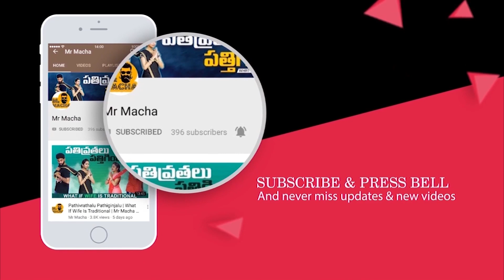Dear Brothers || HappyRepublicDay || Mr Macha || Telugu Short films 2021 || Telugu Web Series 2021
Dear Brothers || HappyRepublicDay || MrMacha || Telugu Short films 2021 || Telugu Web Series 2021

Watch Dear Brothers, Mr. Macha's Special tribute to the Indian Army On The Occasion of Republic Day

Hey Machas, Mr. Macha is an official comedy channel that mainly produces Telugu comedy videos, Telugu comedy web series and Telugu comedy short films. We make awesome short funny videos on a day to day life situations with the right mixture of fun, fiction, and reality.

Channel: Mr. Macha
Category: Entertainment
Genre: Comedy, Drama.
Language: Telugu

𝐂𝐨𝐩𝐲𝐫𝐢𝐠𝐡𝐭𝐬 ©:
We all make mistakes. If you find any copyright-protected material in our videos, please let us know rather than submitting a copyright takedown notice. We don't intentionally plan to include copyright-protected material in our video, sometimes it happens by mistake. So, please notify us such that we will remove the content immediately.